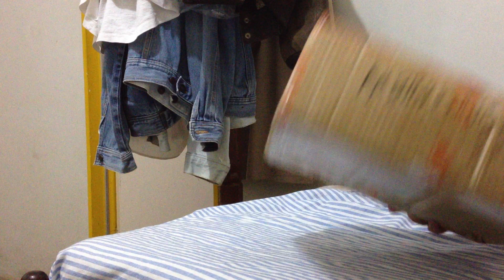Unboxing Ruibo Wong Supra Shoes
the unboxing for the ruibo wong's supra shoes than come to me in brazil... very nice shoe, anything add him on facebook, doesn't hesitate :D